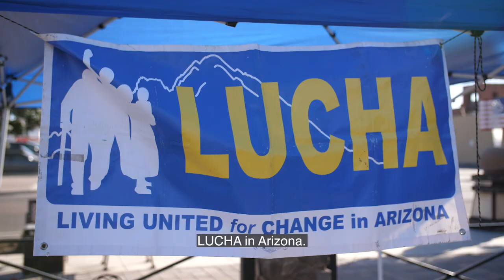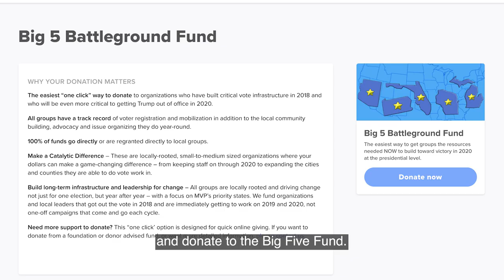Big 5 Battleground Fund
While we obsess over the Democratic primary, the other team is focused on the Big Five states most likely to decide the 2020 general election: Wisconsin, Michigan, Pennsylvania, Florida, and Arizona.

We need to invest now in local groups in these Big Five states. They know how to organize their own communities. But they need our support - today, not next year.